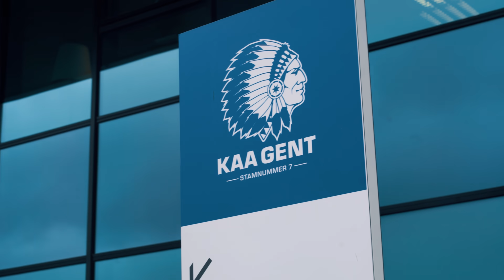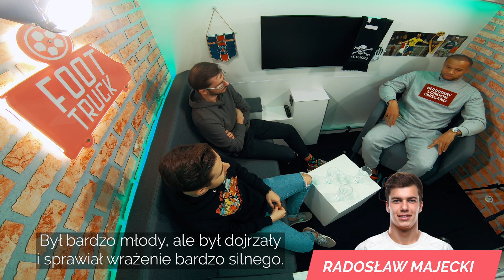NAJLEPSZY PIŁKARZ W HISTORII EKSTRAKLASY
Foot Truck jeździ po Europie i szuka ciekawych tematów. Tym razem trafiliśmy do Gandawy gdzie spotkaliśmy się z byłą gwiazdą Ekstraklasy Vadisem Odjidją-Ofoe.

Zapraszamy Was także na nasze profile, gdzie będziecie mogli wcześniej dowiedzieć się, kogo odwiedzimy w kolejnym odcinku Foot Trucka!

Partnerem materiału jest PKO Ekstraklasa